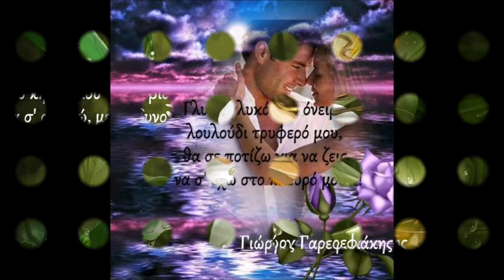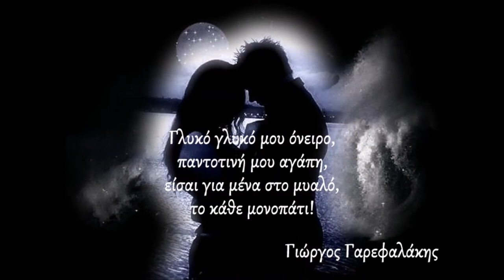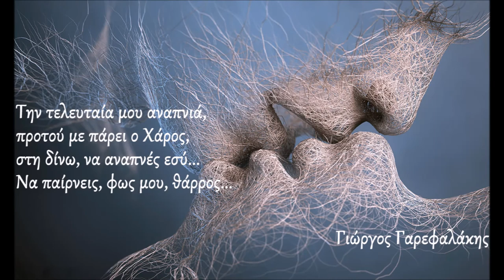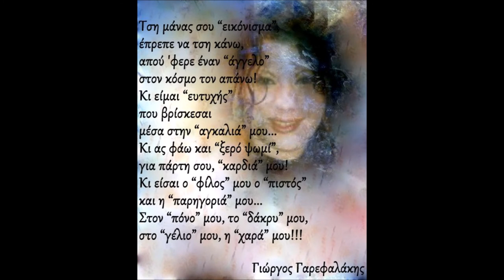ΓΑΡΕΦΑΛΑΚΗΣ ΓΙΩΡΓΟΣ, ΓΙΑ ΤΗΝ ΓΥΝΑΙΚΑ ΤΗΣ ΖΩΗΣ ΜΟΥ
Για σένα... Που με ανάστησες...
Για σένα... Που από τα χαλάσματά μου, βρήκες ζωή για να μου δώσεις...
Για σένα... Που χωρίς εσένα, δεν υπάρχει τίποτα για μένα...

Γιώργος Γαρεφαλάκης